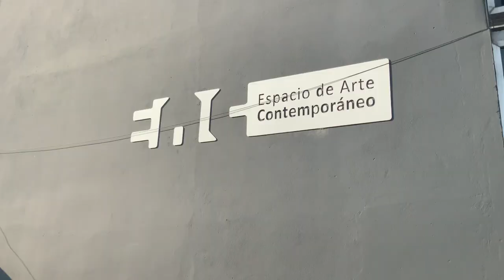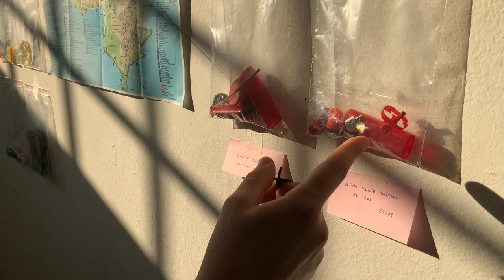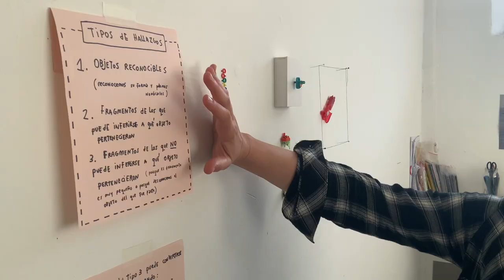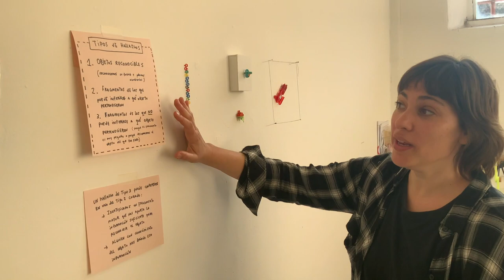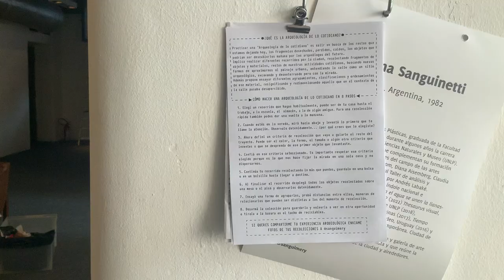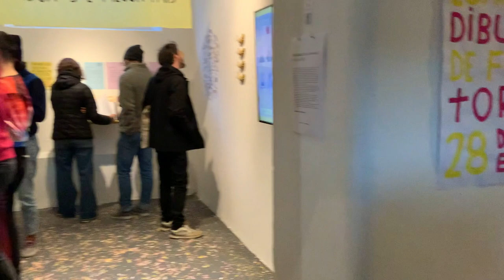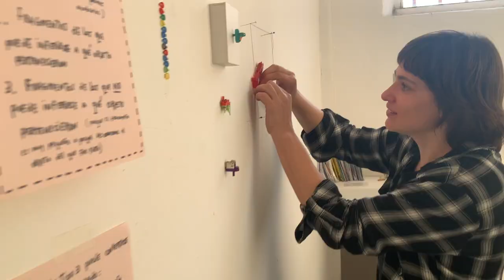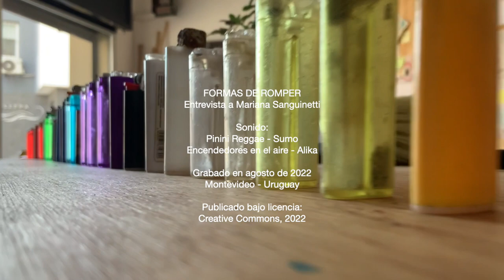Formas de Romper / entrevista a Mariana Sanguinetti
Mariana Sanguinetti, es una artista de La Plata, Argentina, ganadora de una convocatoria de residencia en el EAC para desarrollar su proyecto llamado “Arqueología de lo cotidiano”. En su estudio, realizado en las calles de  Montevideo, Mariana empezó a ver cómo figuritas repetidas: restos de encendedores rotos.

Sonido:
Pinini Regae - Sumo
Encendedores en el aire -Alika

Soundtag:
Erik Schou

Grabado en agosto de 2022
Montevideo - Uruguay